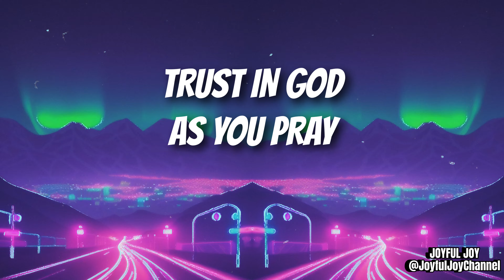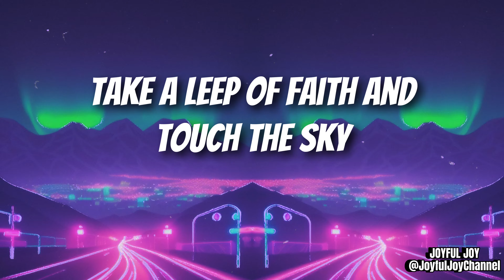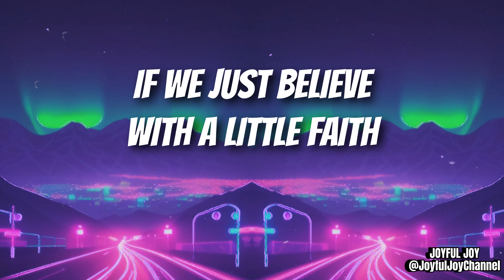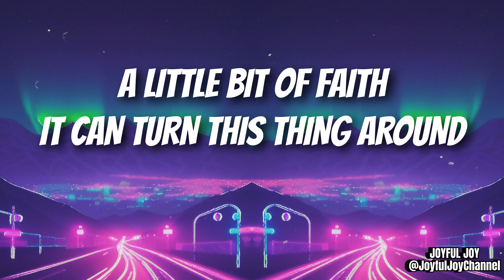A Little Bit Of Faith - God Rocks Lyric Video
💎 By the God Rocks, based on Matthew 17:20 |  Visuals and edit by me:  @JoyfulJoyChannel